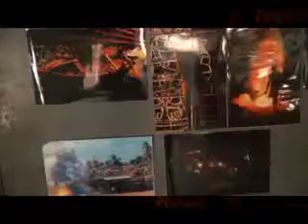NADANVARTHAKAL.COM-Ampuchiya News-26-05-2013-part-02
Vettva sSabha Alapad-AISF Nattika Mandalam Camp Chirakkal-Photographer Mohandas Anusmaranam Chazhoor-Vettuva Society Kudumbha Sanghamam Engandiyoor-Balavedi Kalolsavam Peringottukara